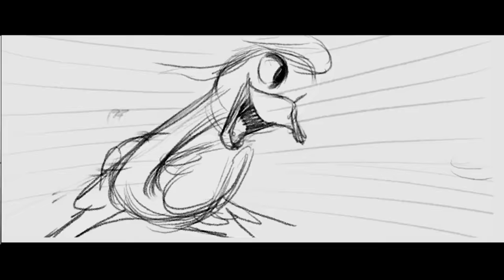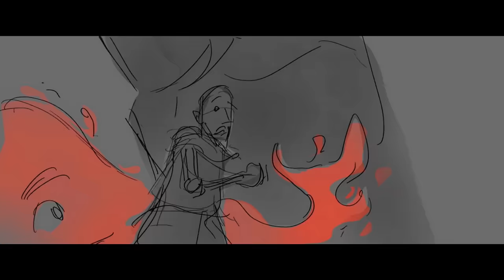Chloë Grace Moretz and Eugene Lee Yang Go Behind the Animation for Nimona | Netflix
Go behind the scenes of Nimona with stars Chloë Grace Moretz and Eugene Lee Yang as well as the animators to see how they created such a beautiful masterpiece.

A knight framed for a tragic crime teams with a scrappy, shape-shifting teen to prove his innocence. But what if she's the monster he's sworn to destroy?